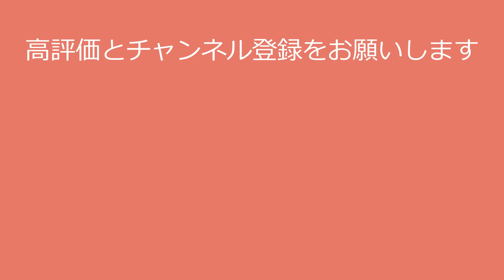【今田美桜】人類史上最高のお姿です！mio imada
〇氏名　今田美桜

〇出身地 福岡県福岡市
〇身長 157 cm
〇血液型 A型
〇事務所 コンテンツ3

今回の動画で今田美桜さんに興味を持たれた方は、

●今田美桜さんの写真集はこちら